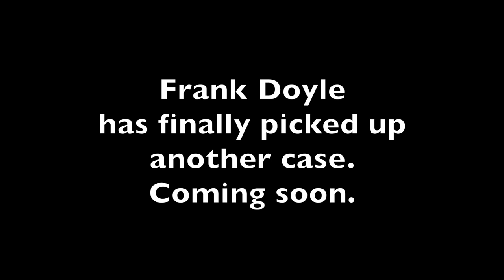Frank Doyle in the Case of the Burning Cigarette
This is a short film I made 12 years ago about a washed up private investigator named Frank Doyle. This was the first time I wrote something and actually filmed it. I ad-libbed all the narration too. I had lots of help making this film and learned so much. I wanted to share it and also look back on my growth since then. I've made countless films since then and will continue to create.